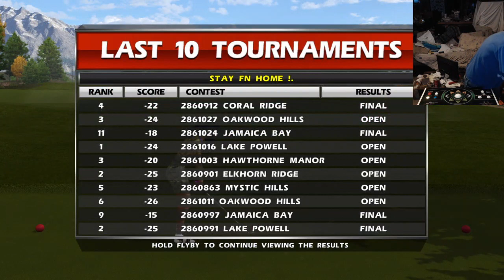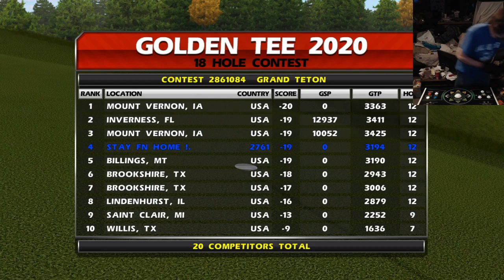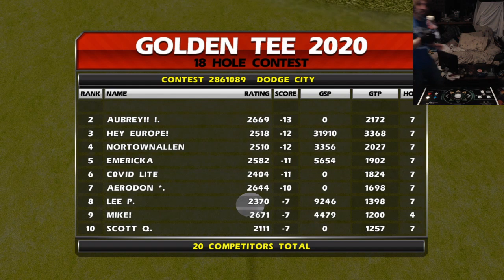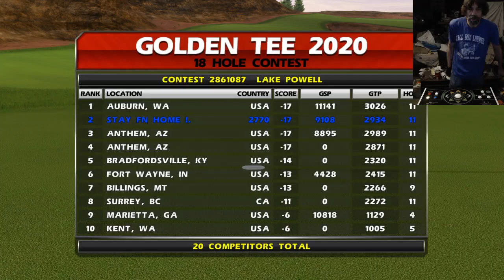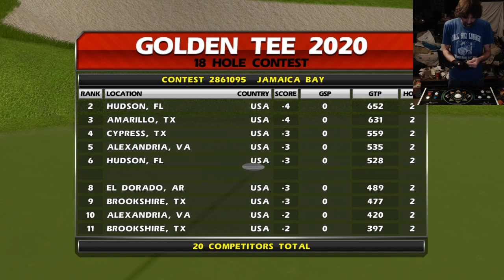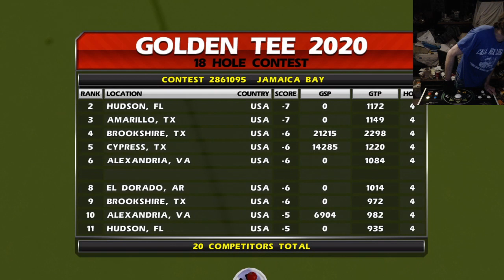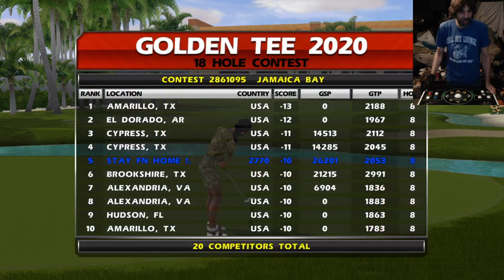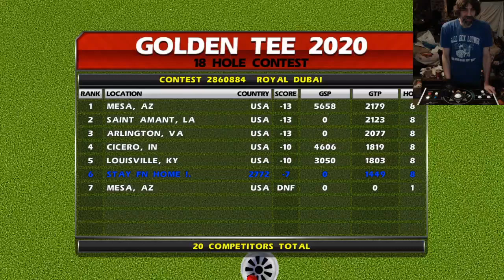Mid-Week Mediocri-Tee! - Let's Isolate Tee-gether! **STFH!** - 4/15-20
Menu: 2020 cycle; Events/Invites/Randoms; repeat